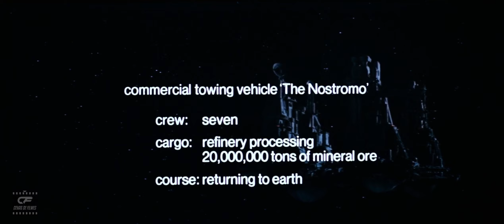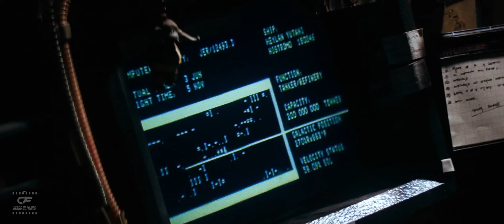Alien, o Oitavo Passageiro (1979 - Dub) Intro do filme - Parte 01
Alien, o Oitavo Passageiro (1979)

A nave espacial rebocadora Nostromo está em sua viagem de volta de Thedus para a Terra, rebocando uma refinaria e 20 milhões de toneladas de minério, carregando sete tripulantes em criossono. Ao receber uma transmissão de origem desconhecida de um planetoide vizinho, o computador da nave acorda a tripulação. Agindo sob ordens de seus empregadores, a tripulação desanexa a Nostromo da refinaria e aterrissa no planeta, danificando a nave. O Capitão Dallas, o Primeiro Oficial Kane e a Navegadora Lambert saem para investigar a origem do sinal, enquanto a Subtenente Ripley, o Oficial de Ciências Ash e os Engenheiros Brett e Parker ficam para trás para monitorar seu progresso e consertar a nave.

Dallas, Kane e Lambert descobrem que o sinal está vindo de uma nave alienígena abandonada. Dentro eles encontram os restos de uma enorme criatura alienígena, cujas costelas parecem ter explodido de dentro para fora. Enquanto isso, o computador da Nostromo parcialmente decifra o sinal da transmissão, que Ripley determina como algum tipo de alerta.  Com a nave consertada, a tripulação continua sua viagem de volta à Terra.

O que parecia ser um ataque isolado se transforma em um terror constante, pois o tripulante atacado levou para dentro da nave o embrião de um alienígena, que não para de crescer e tem como meta matar toda a tripulação.

Direção Ridley Scott
Produção Gordon Carroll
David Giler
Walter Hill
Roteiro Dan O'Bannon
História Dan O'Bannon
Ronald Shusett
Elenco Sigourney Weaver
Tom Skerritt
Veronica Cartwright
Harry Dean Stanton
John Hurt
Ian Holm
Yaphet Kotto
Música Jerry Goldsmith
Diretor de fotografia Derek Vanlint
Direção de arte Michael Seymour
Figurino John Mollo
Edição Terry Rawlings
Companhia(s) produtora(s) Brandywine Productions
Distribuição 20th Century Fox
Lançamento 22 de Junho de 1979 (Estados Unidos)
Idioma inglês
Orçamento US$ 11 milhões
Receita US$ 104,9 milhões

NOSSO CANAL NÃO É MONETIZADO !   AJUDE COM 1 REAL
Marcelo A Q Ferreira